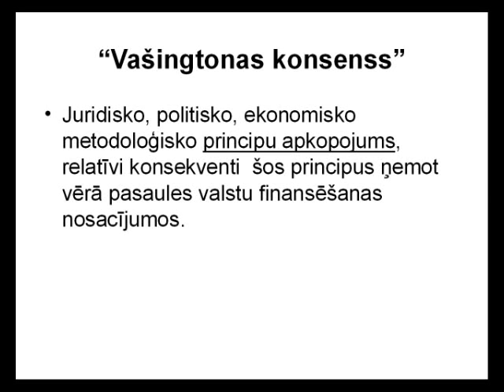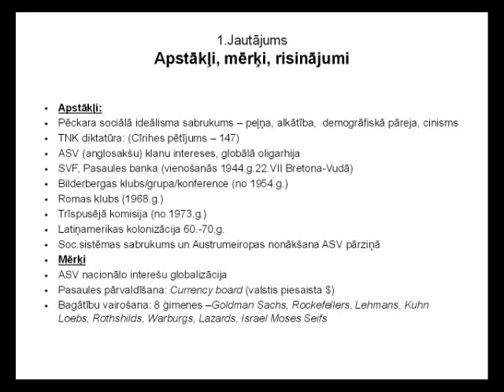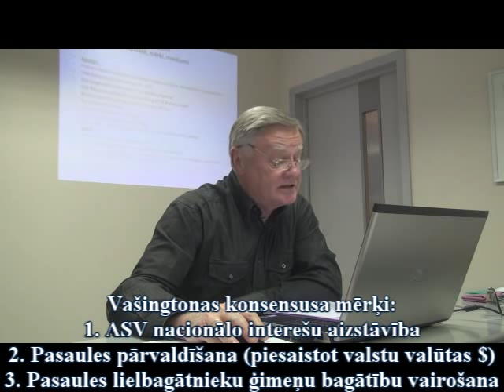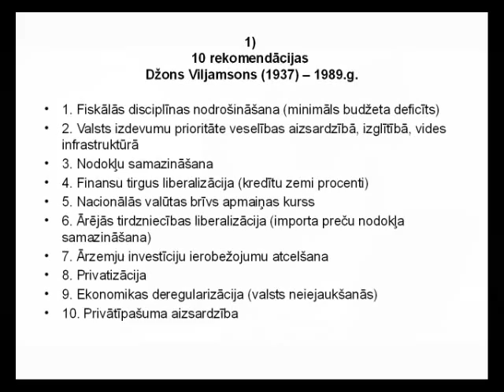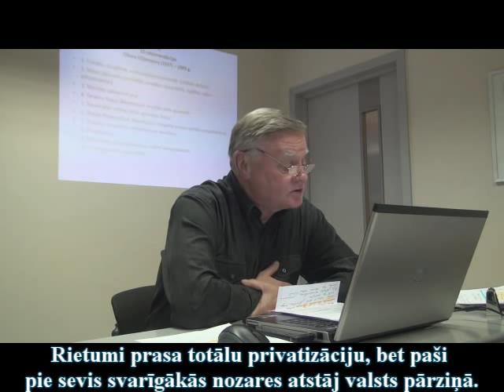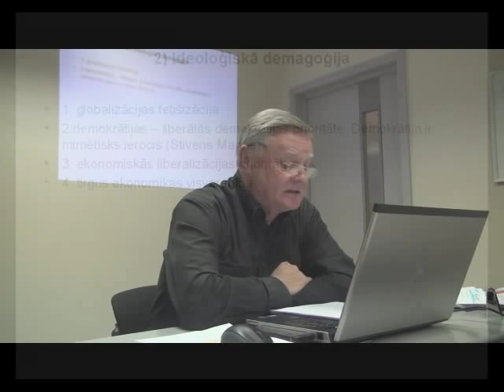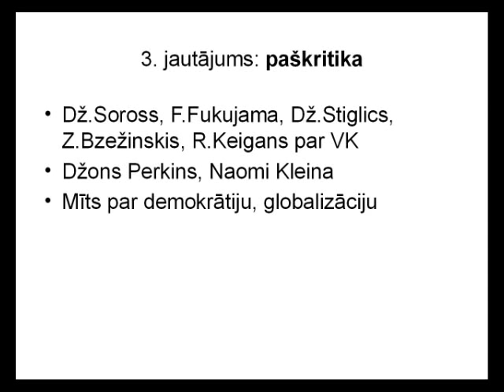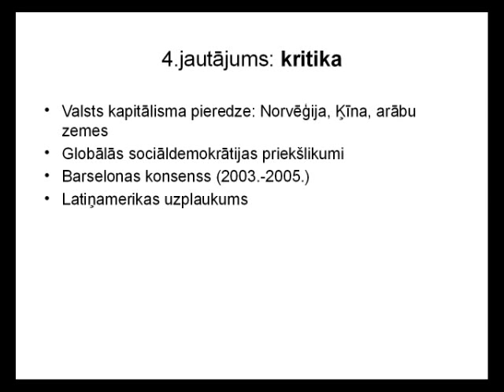(30min) Vašingtonas konsenss 2.Lekcija Kapitālisma antropoloģija, Arturs Priedītis, 22.03.2012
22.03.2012, as.prof.Arturs Priedītis. Vašingtonas konsenss. Lekciju cikla „Mūsdienu kapitālisma antropoloģija" 2. lekcija, konspektīvā versija.
Īsumā galvenais: Vašingtonas konsenss jeb Vašingtonas vienošanās ir metodoloģisko principu apkopojums, ko izmanto, lai aizdotu valstīm naudu. Tas ir valstu finansēšanas mehānisms. Vašingtonas konsensa pamatprincips: dodiet man iespēju kontrolēt valsts naudu un man nebūs svarīgi, kurš kontrolēs valsti.

Vašingtonas konsensa mērķi: 1. ASV nacionālo interešu aizstāvība; 2. Pasaules pārvaldīšana, piesaistot valstu valūtas dolāram; 3. Pasaules lielbagātnieku ģimeņu bagātību vairošana.

Vašingtonas konsensa realizācijas sekas -- valsts totāla suverenitātes zaudēšana. Suverenitātes atgūšana jāsāk ar naudu -- jāatgūst kontrole pār vietējo finanšu sistēmu.